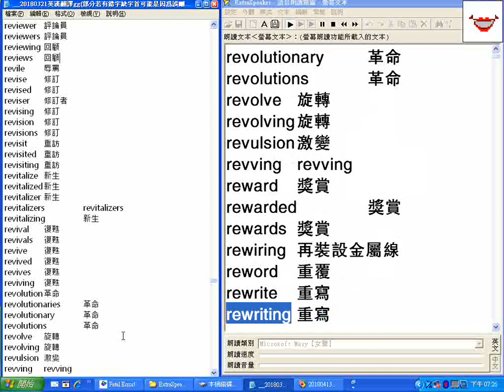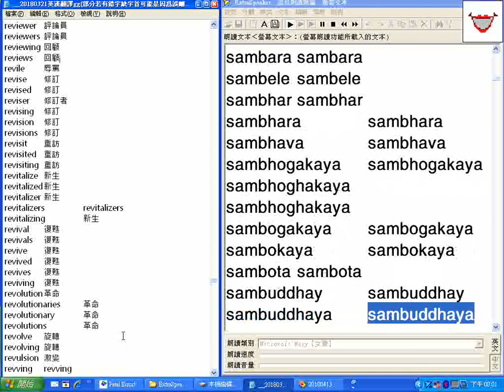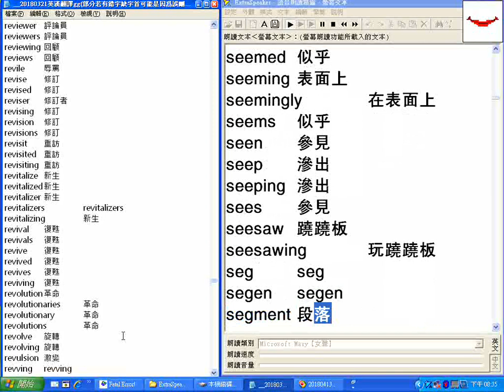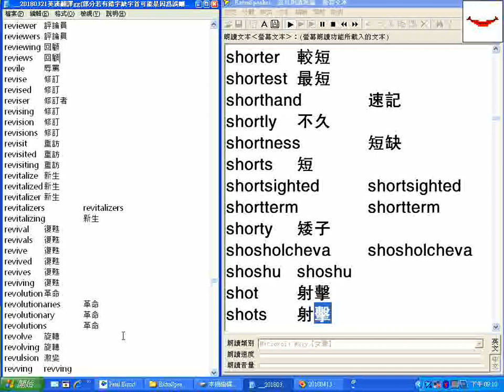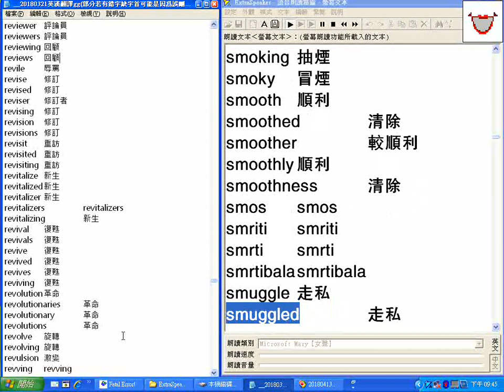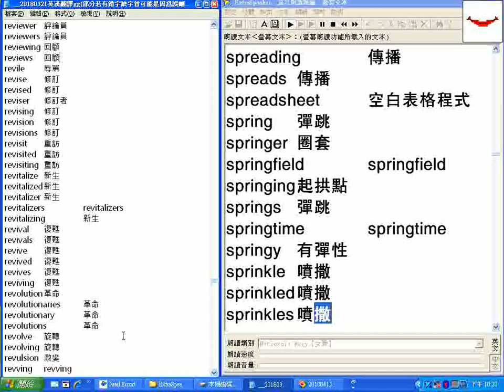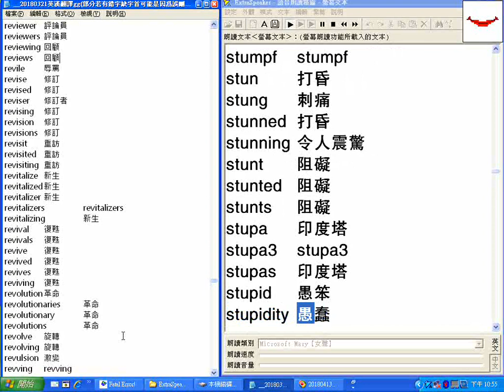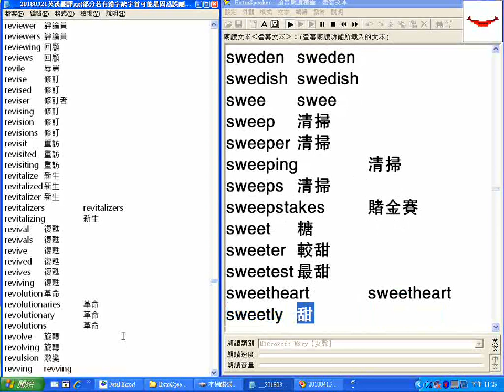字首R02逐字唸自reviewers評論員_至字首S01__超級簡明英漢字典有聲書__20180321英漢翻譯gg..._部分跳讀或螢幕停頓請以螢幕文字為準_20180425螢幕錄影